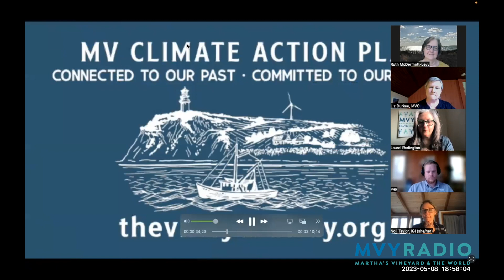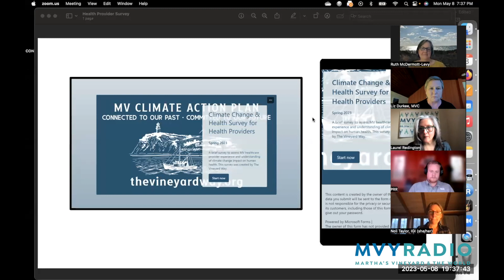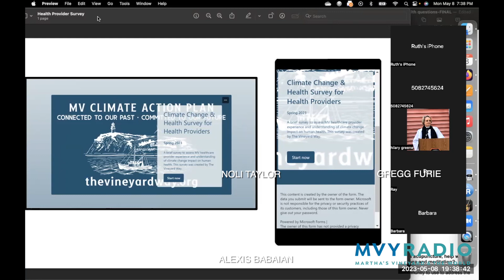MVYRADIO Presents: Climate Action Plan Panel #3 - May 8, 2023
Public Health
May 8
 1 Liz Durkee - MVC Climate Change Coordinator
 2 Noli Taylor -  Senior Director, Programs, IGI
 3 Ruth McDermott-Levy - Villanova University, Professor and Co-Director of Mid-Atlantic Center for
Children's Health and the Environment
 4 Patrick Roden-Reynolds - chief biologist, Island Tick Program
 5 Dr. Gregg Furie - Brigham and Women's/Medical Director of Climate and Sustainability
 6 Alexis Babaian - Community and Population Specialist, Public Collaborative
 7 Marina Lent - Health Agent, Aquinnah